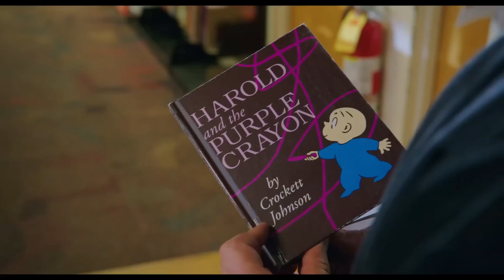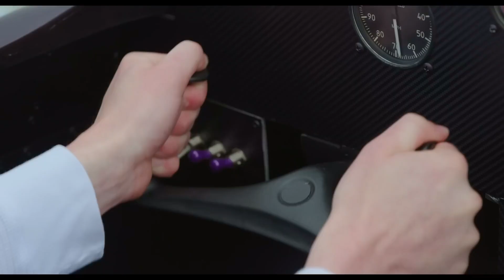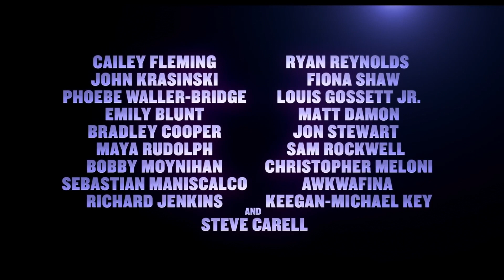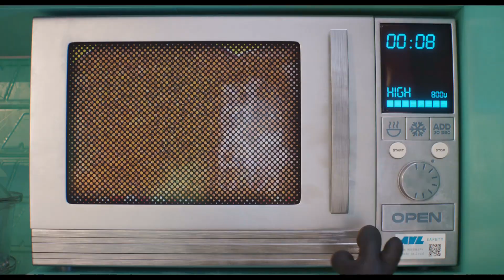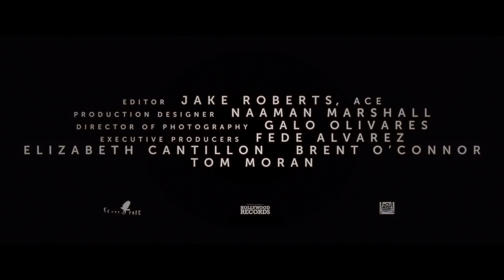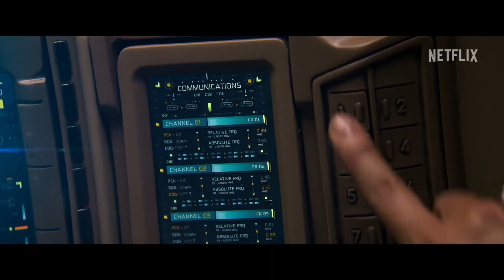THE BEST UPCOMING MOVIES 2024 (Trailers)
00:00 - Borderlands (2024)
02:43 - Transformers One (2024)
05:45 - Deadpool & Wolverine (2024) Trailer 2
08:23 - Beetlejuice 2 (2024)
09:38 - Harold and the Purple Crayon (2024)
11:34 - IF (2024) Final Trailer
13:52 - Despicable Me 4 (2024)
16:17 - Poolman (2024) Trailer 2
18:45 - Alien: Romulus (2024)
19:47 - Furiosa: A Mad Max Saga (2024) Trailer 2
22:11 - Bad Boys: Ride or Die (2024)
24:59 - Atlas (2024) Final Trailer
26:29 - Joker 2: Folie à Deux (2024)